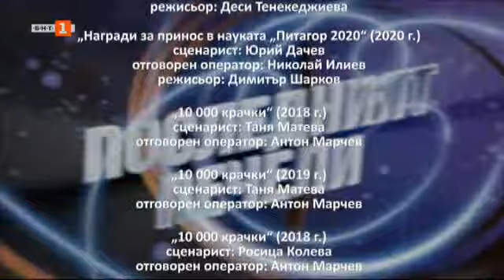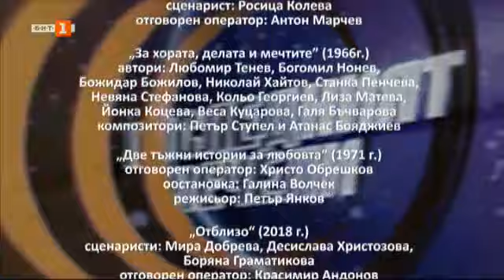Последният печели – 18.03.2021 по БНТ